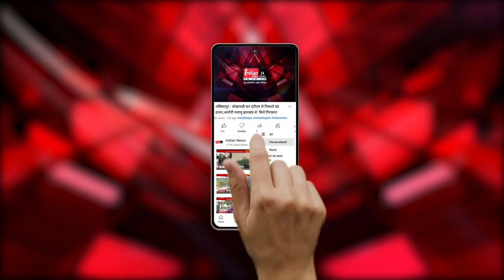Shimla : शिमला में अवैध मस्जिद को लेकर प्रदर्शन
Our Links